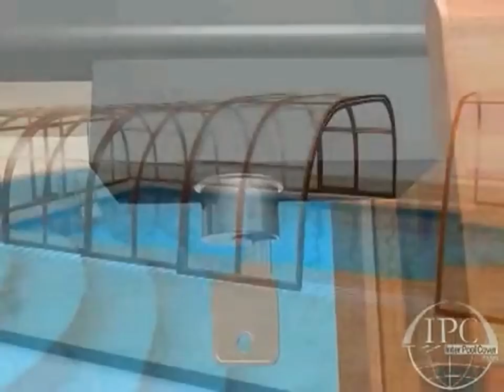Retractable Swimming Pool Enclosure Design Animation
Our retractable pool and spa enclosures are designed with many uses in mind. They are easy to construct and simple to operate. This video is an animation of our extremely popular OLYMPIC retractable swimming pool enclosure.